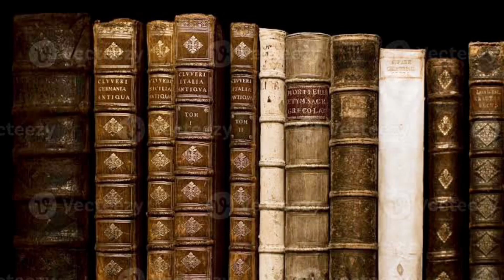San Alfonso Ma. de Ligorio - El Santo del Día - 1o de Agosto